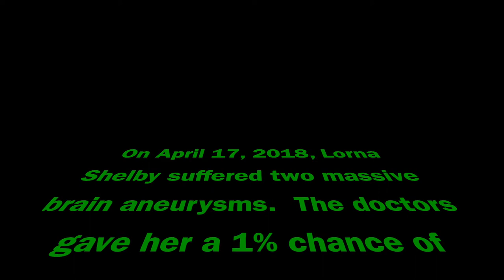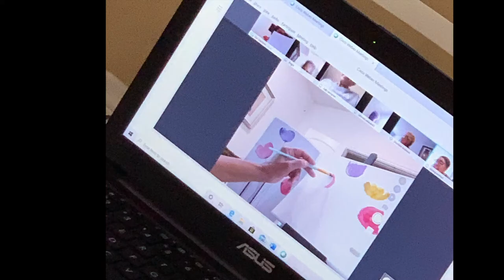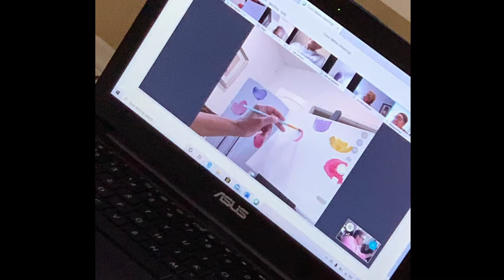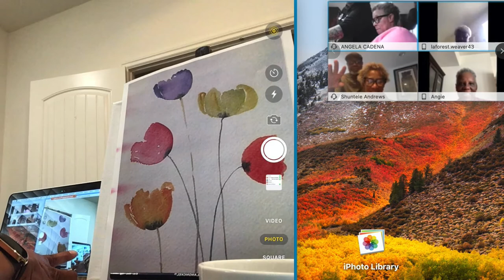Painting With Lorna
A surprise virtual "Painting Party for Lorna!!"  On April 17, 2018, Lorna suffered two massive brain aneurysms.  The doctors gave her a 1% survival rate.  But God, God had a different plan.  Thank you God, she is still here and progressing well.  To God be the Glory.  Music - J. Boykin- Praise is What I Do and James Shelby with the Friendship Baptist Church of Yorba Linda, CA- "By the Grace of God, I'm Still Here.